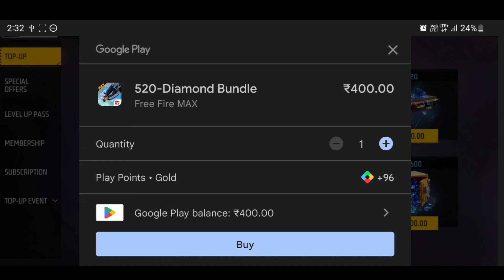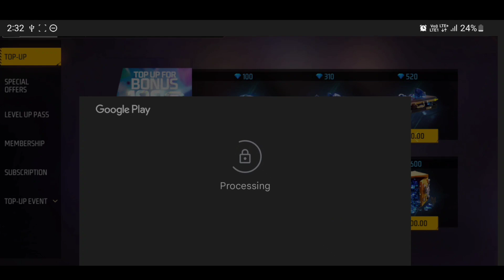Guys, I Got New Evo MP40 Gun Skin😉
I Got New Evo Gun Chromasonic MP40
Let's Test This New Weapon